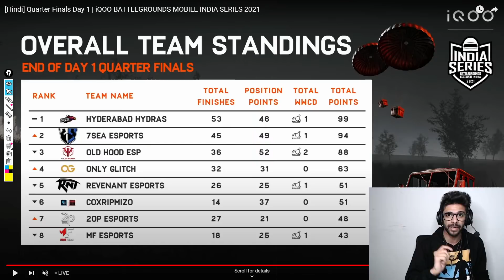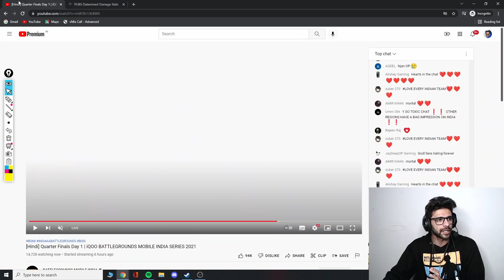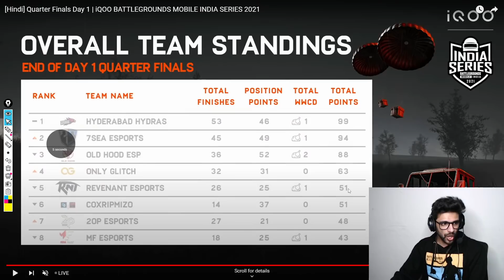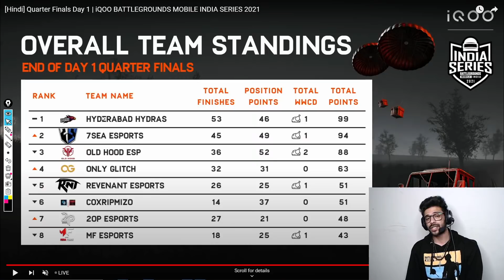BGIS - DAY 1 - EVERYTHING YOU NEED TO KNOW !!